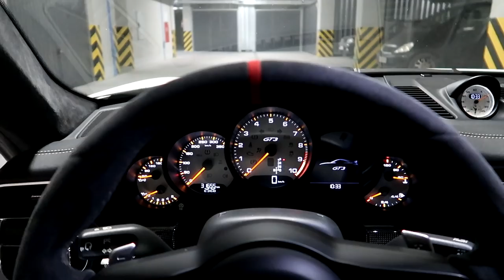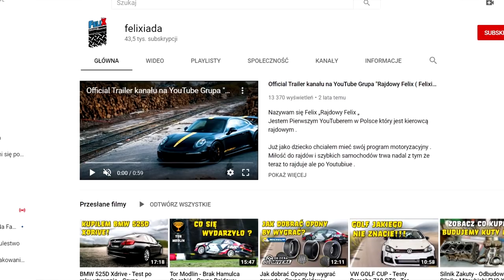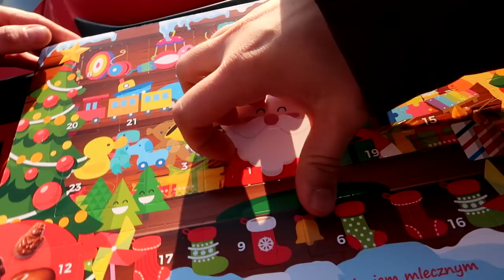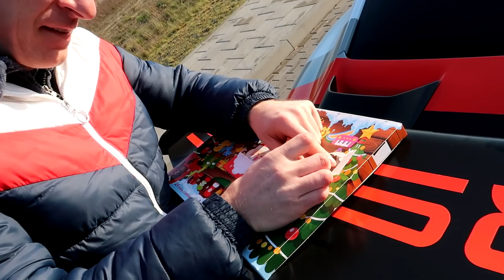Bokiem po torze autem za 1.100.000 PLN! Porsche 911 GT3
Obserwuj na insta, tam dzieje się dużo więcej ;)
Witajcie!
W dzisiejszym daily vlogu jeżdżę Porsche 911 GT3 razem z Pawłem na torze w Białymstoku! Było gorąco mimo mrozu za oknami, lód na asfalcie wcale nie zepsuł nam humorów! Motoryzacyjna uczta dla fanów wyścigowej motoryzacji. 3.2 s do setki, silnik kręci się do 9000 obrotów. Samo auto katalogowo kosztowało 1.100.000 zł! Wspólnie z Wami odliczam dni do Wigilii, w motoryzacyjnym stylu!
Dziękuję Pawłowi z kanału Felixiada za wspólny film. Mam nadzieję, że to nie ostatnia nasza produkcja!